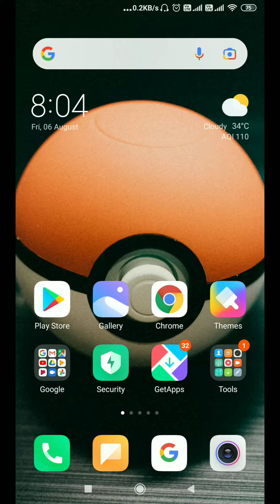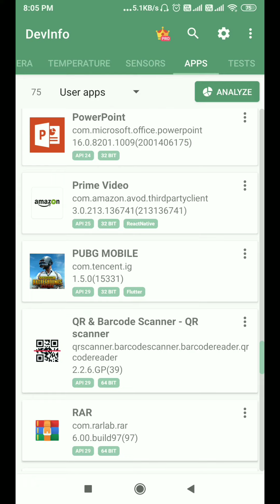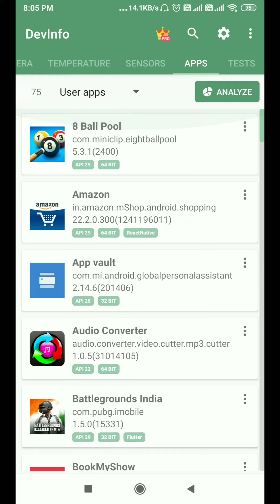Is My Apps 32 Bit Or 64 Bit? How To Find Out App Is 32 Bit Or 64 Bit? App Info DevInfo How To Use?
How To Check Pubg Global | Pubg Mobile | Bgmi Is 32 Bit Or 64 Bit |BGMI /PUBG App 32bit Or 64bit |

Hello Friend's,
In This Video We Learn How To Check Is My Pubg Global Or Pubg Mobile Or Bgmi Is 32 Bit Or 64 Bit.

Tech ms Yt